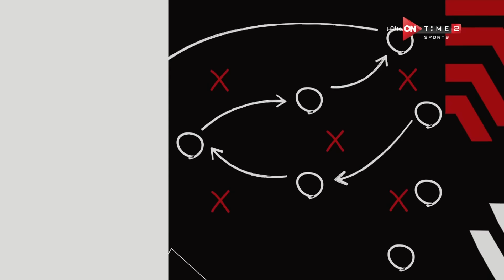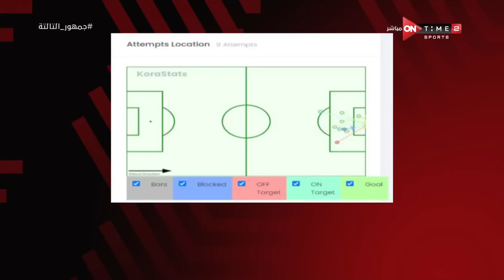جمهور التالتة - حلقة الأثنين 13/11/2023 مع الإعلامى إبراهيم فايق - الحلقة الكاملة